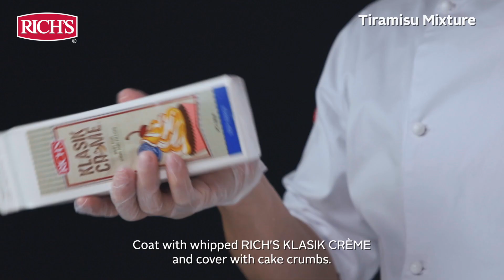Double Fromage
Double Fromage has become very popular in some Asian cities

This Double Fromage is very interesting with three layers and coated with sponge cake crumbles❤️

Have you tried this yet?😍

Let's Whip

▶ Ingredients
👉🏻Almond Sponge
Icing Sugar (sieved) - 285g
Ground Almond (sieved) - 285g

👉🏻 Baked Cheese Mixture
Cream Cheese - 250g
Fine Sugar - 40g
Lemon Juice - 10g
Rich's Double Cream (liquid) - 120g

👉🏻Tiramisu Mixture
Fine Sugar - 80g
Water - 25g
Gelatine (dissolved in 75g water) - 7g
Rich's Klasik Creme (liquid) - 200g

👉🏻Décor
Fresh Fruits - As needed
▶Procedure
👉🏻Almond Sponge
1. Mix icing sugar and ground almond together.
2.Whip egg whites and sugar into a meringue
3.Gradually fold dry ingredient into the meringue
4.Spread batter onto a baking tray lined with parchment paper.
5.Bake Temp: 190°C Top / 180°C Bottom. Bake Time: 20 mins.

👉🏻Baked Cheese Mixture
1.Beat cream cheese and sugar until softened, then add in lemon juice and
cream, mix until combined.
2.Add in eggs, egg yolks and corn starch and mix until smooth, scraping
down the sides occasionally, place almond sponge cake into a 5" cake ring,
then pour the cheese mixture over.
3.Steam Bake Temp: 160°C Top/150°C Bottom.
4. Bake Time: 30 mins.

👉🏻Tiramisu Mixture
1.Cook water and sugar to 118°C. Slowly whip into the egg yolk,
mascarpone cheese, and gelatine, mix until smooth.
2.Whip Rich's Klasik Creme until soft peak and fold into cheese mixture
until combined, pour the tiramisu mixture onto cooled baked cheese, chill
for at least 4 hours.
3.Coat with whipped Klasik Crème and cover with cake crumbs.

👉🏻Décor
1. Decorate with fresh fruits desired.